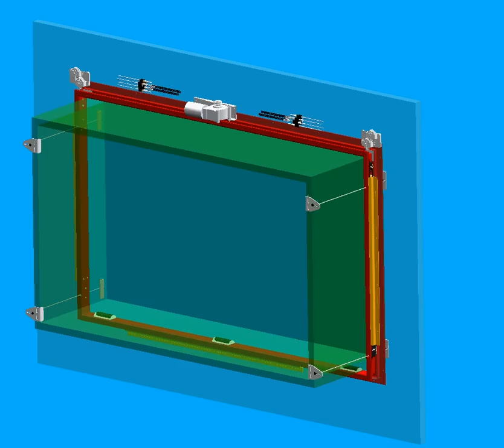BAL Accuslide in Motion